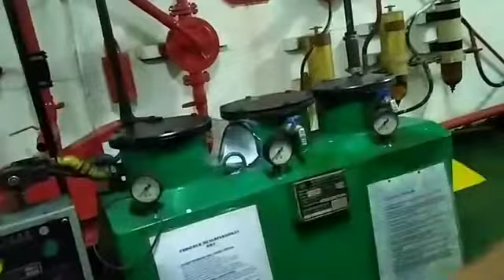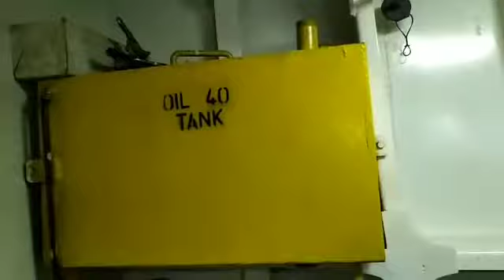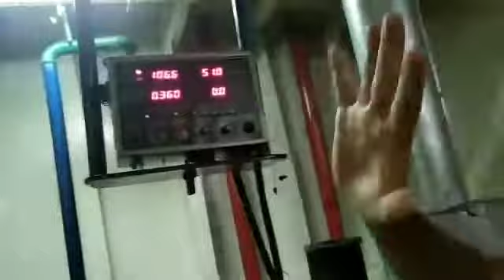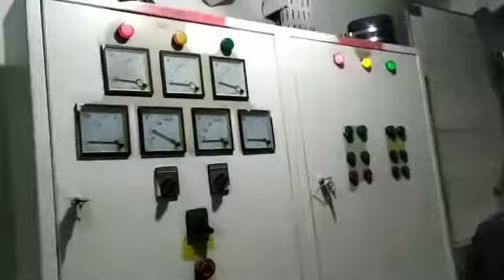engine room TB.TCP 206 "Yanmar 6ry16-6v 2000hp" edisi silaturahmi 👍